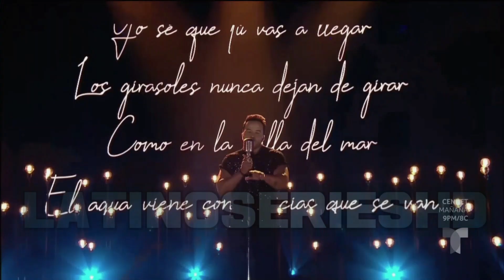Luis Fonsi "Girasoles" La Vos Us 2 Telemundo Domingo 8 Agosto 2020 Capitulo 14 Temporada Final